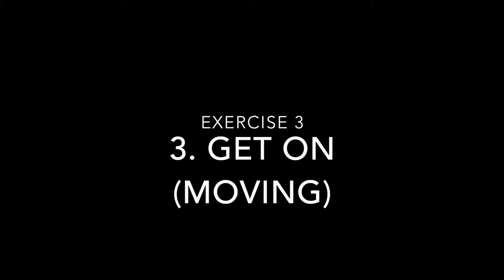ADP-L1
Titling organisation: All Dogs Parkour (ADP)
Title level: 1 (ADP-L1)
Location: Living room at home, Southampton, Hampshire, UK

All obstacles and the surrounding area are checked for safety before parkour behaviours are performed. Behaviours are performed off-lead where safe, permitted by law and landowner, and when spotting is not needed. Lead and harness are used for behaviours performed at height for safety.